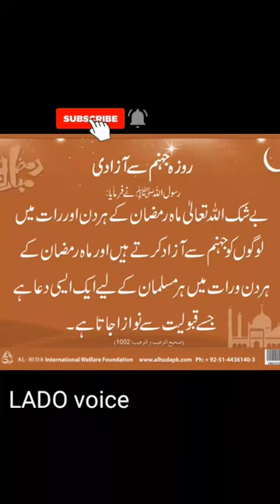روزھ جہنم سے آزادی#Ramazankifaslyat#motivatonalquotes#goldenwords#motivatonalquotes#islamicquotes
roza
roza in usa 2024
roza rakhne ki dua
which roza is today in pakistan
roza in pakistan 2024
roza in saudi arabia
rozaniec na niedziele
rozay strain
today roza number
first roza 2023
roza meaning
first roza in pakistan 2023
roza aman
roza alon
roza airapetian
roza alizadeh
roza anagnosti mosha
roza allen
roza avetisyan
aliia roza
aepul roza
arfa ka roza
aaj konsa roza hai
arafat ka roza
ashura ka roza
arafat roza
aaj konsa roza hai 2023
about ibrahim roza
about sarkhej roza
roza billa instagram
roza bayrak
roza big brother
roza bal photos
roza babayan
roza biosciences
roza bella
roza borisova
bibi zainab roza
biala roza
bibi sakina roza
benefits of roza
bella roza
bela roza
bibi fatima roza
biala roza restaurant krakow
bangalore roza time table 2023
beautiful pictures of roza-e-rasool
roza calendar 2024
roza cieszkowski reviews
roza candles
roza cafe
roza call the midwife
roza chamorro
cafe roza
closing roza dua
can we do brush in roza
can we cut nails in roza
can we keep roza in periods
can we cut hair in roza
can we apply lipstick in roza
chic nostalgia roza
can we brush during roza
rosa diaz
roza dua
roza dimitris mitropanos lyrics
roza dam
roza definition
roza diversion dam
rosa del monte
dayana roza
dua for roza
dua to open roza
dua for roza sehri
del roza guest house
dimitris mitropanos roza lyrics
dimitris mitropanos roza
dua to keep roza
dr roza
dua roza iftar
roza e rasool
roza e rasool inside
roza e rasool pics
roza en ingles
roza egiazarian
roza e rasool ki ziyarat
roza el-eini
roza eskenazi songs
eric roza
eric roza crossfit
ekimuli kya roza
ehtelam in roza
eric roza net worth
ehtelam se roza toota hai
eid ul adha roza
ekimuli kya roza by coco finger
roza fragorapti
roza food rail
roza fasting
roza franco
roza food rail location in india
roza fnf
roza food rail net worth
roza filberg в белом самолете
first roza
first roza in pakistan
fidya of roza 2023 in pakistan
fidya of roza
first roza 2024
first roza in saudi 2023
first roza in uae 2023
first roza of ramadan 2023
roza gilles
roza grigoryan
rosa gel
roza gold
glaucia roza
gorska roza
ghusal ke bagair roza
gabriel roza
gerald da roza
gujrat roza iftar time
gia da roza
ghous pak roza
ghazi abbas roza
gojol nobir roza sharif
roza hassen md
roza hastalığı
roza homes portal
roza honkai
roza hair salon
roza h hassen
roza hussain
how many roza today
hotel pod roza krakow
hazrat ali roza mubarak
hajio aao shahenshah ka roza dekho lyrics
helena roza
how many roza in ramadan 2023
hazari roza kab hai 2023
how to say salam at roza rasool
hazrat ali roza
how many roza in ramadan 2022
roza in pakistan
roza in usa
roza in islam
roza in english
roza iftar dua
ibrahim roza
imam hussain roza mubarak
izabela roza lechowicz
imam raza roza
imam hussain ka roza
inside roza e rasool
imam hussain roza png
is today roza in pakistan
in which age roza is farz
india first roza 2023
roza jewelry
roza javeri
roza johnson
roza jadlowski-koleszar
roja janeman lyrics
roja janeman chords
roja janeman singer
roja jagan
jahan roza e pak lyrics
jahan roza e pak
junaid jamshed muhammad ka roza
jo roza nahi rakhte
junaid jamshed muhammad ka roza lyrics
jali mubarak roza rasool
jali mubarak roza rasool hd
janta inter college roza yakubpur
jo roza nahi rakhte ringtone
jannatul alam roza
roza khutor
roza ki niyat ki dua
roza kholne ki niyat
roza kalaj
roza kalantari
karachi roza time today
kaffara for roza
konsa roza hai aaj
kal roza hai
khwab mein roza rasool dekhna
krakow hotel pod roza
keeping roza dua
karbala roza imam hussain
kaun sa roza hai aaj
kholne ki dua roza
roza lati
roza lati mosha
roza lyons menu
roza lati babai
roza lati age
roza lyrics english
roza lati i dashuri
roza larson
lita roza
la roza
longest roza in the world
last roza 2023
lahore roza time
lady roza perfume
la roza restaurant
la roza enflorese
roza mubarak
roza meaning in english
roza mexicana
roza montazemi cookbook
roza mitropanos lyrics
muhammad ka roza lyrics
muhammad ka roza
main bhi roza rakhunga
muharram roza
maria roza by kenzo mp3 download
muharram roza time table 2023
maria roza
muharram roza niyat
muharram ka roza
muhammad ka roza mp3 download
roza niyat dua
roza name meaning
roza name
roza nurieva
roza name origin
roza nozari
roza nader
roza nalbandyan
nafli roza rakhne ki dua
nafil roza rakhne ki niyat
nobir roza sharif
nafli roza without sehri
nafli roza ki niyat
nafli roza rakhne ki niyat
nafli roza
na roja nuvve lyrics
number of roza today
niyat roza ki dua
roza opening dua
roza otunbayeva unama
roza ogurlu
roza ochish duosi
roza opening dua in english
roza on 27 rajab
roza oro
roza opening time
opening roza dua
oskar i pani roza
oberza pod roza
orban roza
oskar i pani roza pdf
oskar i pani roza streszczenie
owce i